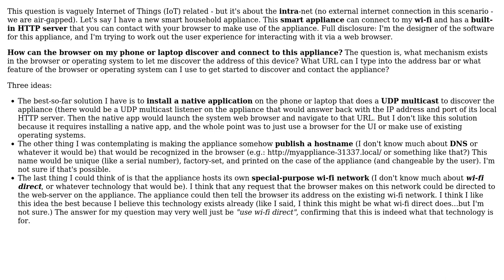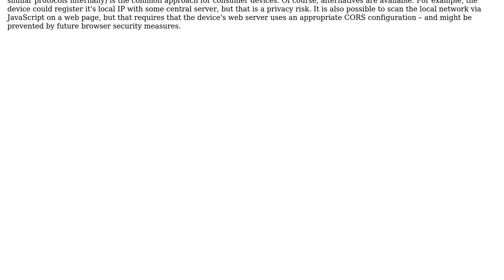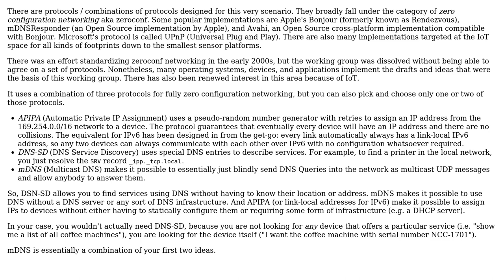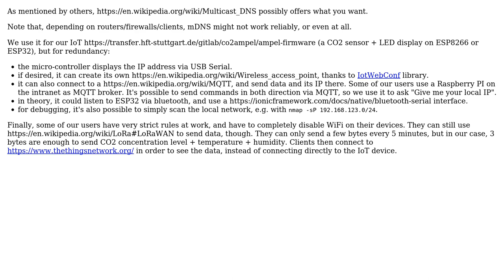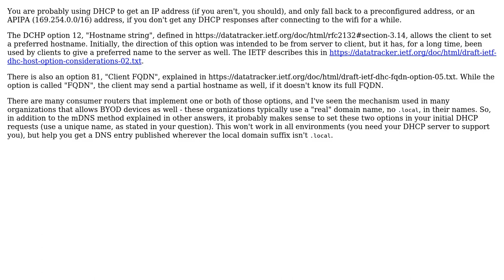How can I discover a local network appliance and connect to its built-in webserver?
Software Engineering: How can I discover a local network appliance and connect to its built-in webserver?

With thanks & praise to God, and with thanks to the many people who have made this project possible! | Content (except music & images) licensed under CC BY-SA | Music | Images & others | With thanks to user Wyck user Jorg W Mittag user Guntram Blohm user Eric Duminil user AndreKR user amon and the Stack Exchange Network Trademarks are property of their respective owners. You are responsible for your own actions.